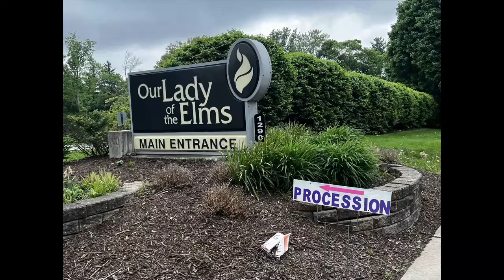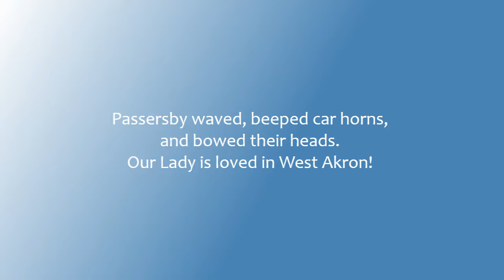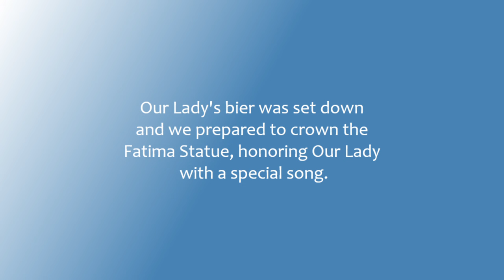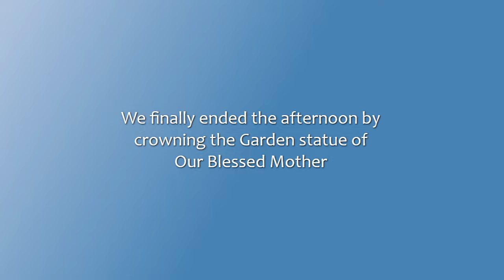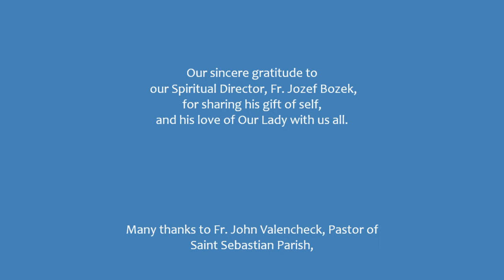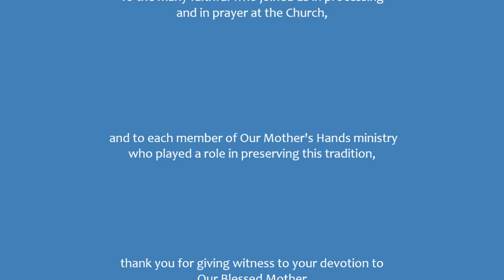Marian Procession and May Crowning, West Akron, Ohio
Our ministry continues the tradition of Marian Processions to pay homage to our Mother Mary.  We carried her statue on a flower-laden bier from Our Lady of the Elms School to St. Sebastian Church, while praying the Holy Rosary and singing Marian hymns.